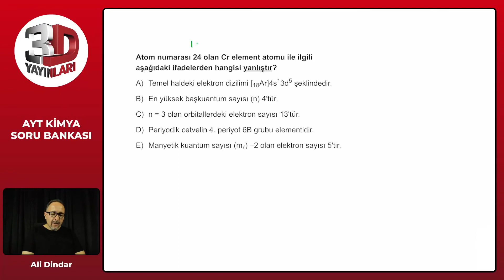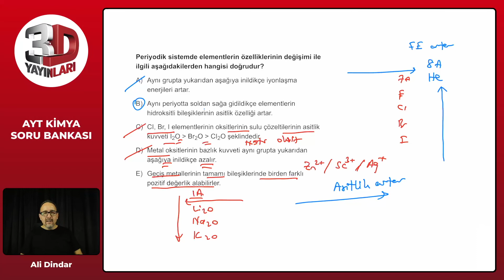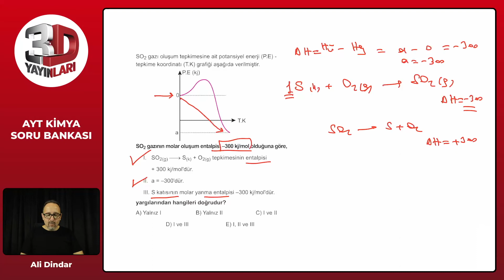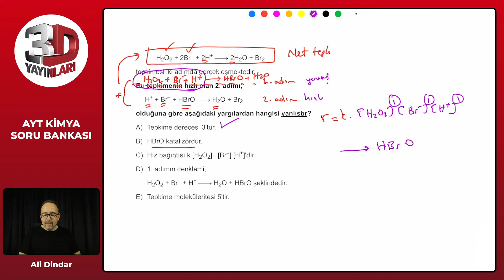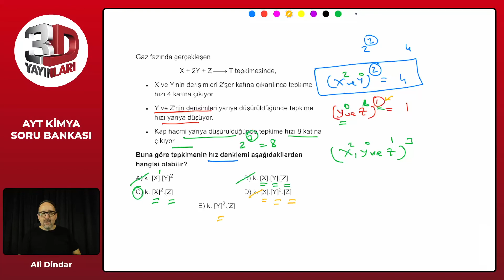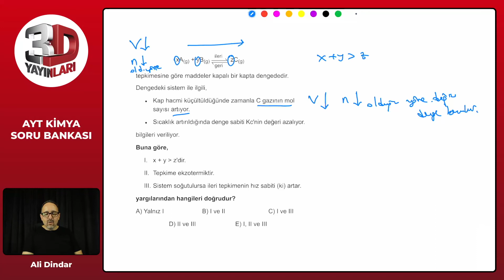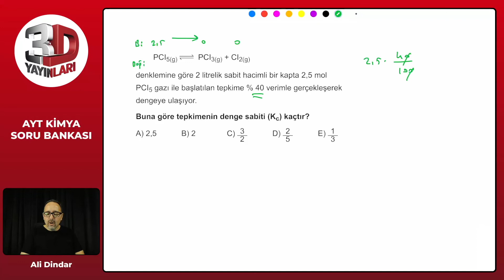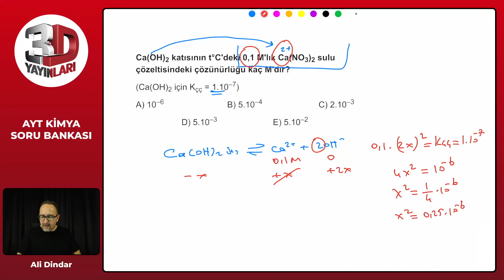AYT Kimya Soru Bankası Tümevarım 03 Test 02 Soru Çözümleri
🎞 Soru Listesi
▶ 00:00:00 Bölüm
▶ 00:00:00 Soru 1
▶ 00:02:05 Soru 2
▶ 00:04:01 Soru 3
▶ 00:04:49 Soru 4
▶ 00:06:19 Soru 5
▶ 00:08:04 Soru 6
▶ 00:10:27 Soru 7
▶ 00:12:57 Soru 8
▶ 00:14:35 Soru 9
▶ 00:17:04 Soru 10
▶ 00:18:10 Soru 11
▶ 00:19:59 Soru 12